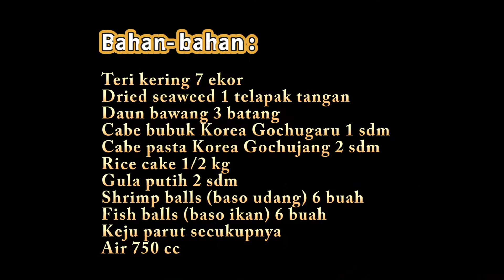How to makeTteokbokki - topokki Korean rice cake cheese, Korean street food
Resep Tteokbokki  ( Topokki ) Spesial keju, spicy Korean rice cake, Korean street food sangat mudah memasaknya. How to make Tteokbokki Korean street food. Rasanya aduhai enak, gurih. manis, pedas, dan kenyal-kenyal. Silahkan dicoba resepnya dan di share ya. Pasti gak nyesel deh... like, komen, dan share sangat saya apresiasi. Salam sehat dan bahagia selalu.. amieen..